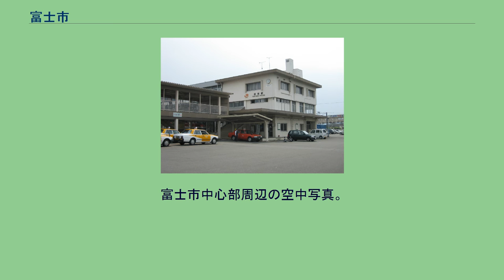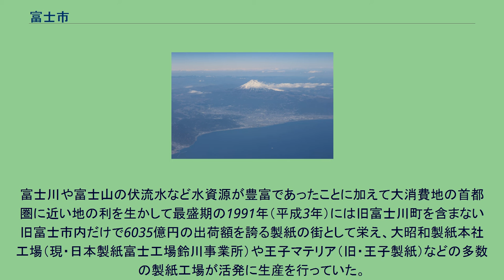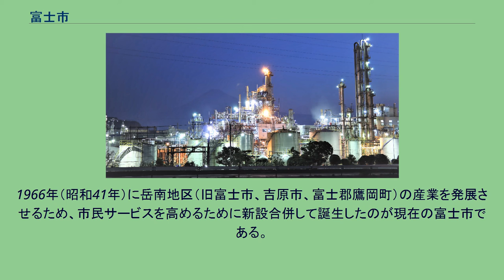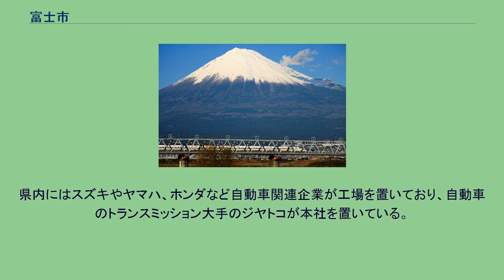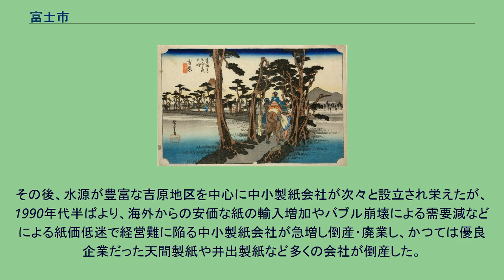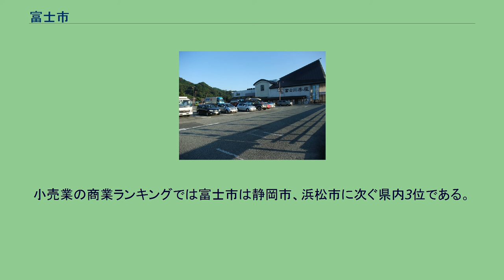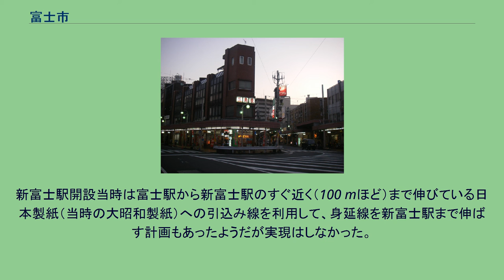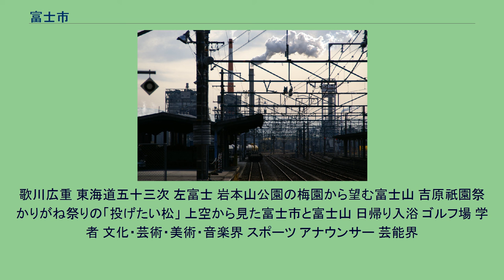富士市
富士市（ふじし）は、静岡県東部にある市。
施行時特例市。
富士市中心部周辺の空中写真。
1988年撮影の26枚を合成作成。
市町別人口は、浜松市、静岡市に続いて静岡県第3位となっている。
静岡県東部で富士都市圏に属する。
また、富士山の南にあり、岳南地域という言葉も使われる。
富士山を望む地域の1つで、東海道新幹線富士川橋付近から新幹線とともに写された写真などが有名である。
富士川や富士山の伏流水など水資源が豊富であったことに加えて大消費地の首都圏に近い地の利を生かして最盛期の1991年（平成3年）には旧富士川町を含まない旧富士市内だけで6035億円の出荷額を誇る製紙の街として栄え、大昭和製紙本社工場（現・日本製紙富士工場鈴川事業所）や王子マテリア（旧・王子製紙）などの多数の製紙工場が活発に生産を行っていた。
しかし、2009年（平成21年）2月に王子製紙富士工場の製紙ラインの一部が操業停止となるなど「パルプ・紙」の事業所数は275から224に減少が進んだことから、2011年（平成23年）の製紙業の出荷額は4407億円へ落ち込んでいる。
2012年（平成24年）9月末には日本製紙富士工場鈴川事業所（旧大昭和製紙本社工場）での紙生産が全面的に停止となるなど、製紙業の衰退、製紙・パルプの生産減少傾向が続いている。
北東側の愛鷹山塊から望む富士市の中心市街地と駿河湾、海岸線に東側に隣接する沼津市から田子の浦港まで千本松原が続き、富士川の最下流域の西側に静岡市清水区が隣接し、北側に富士宮市が隣接する。
1966年（昭和41年）に岳南地区（旧富士市、吉原市、富士郡鷹岡町）の産業を発展させるため、市民サービスを高めるために新設合併して誕生したのが現在の富士市である。
2008年（平成20年）11月には庵原郡富士川町を編入合併した。
衆議院 富士市文化会館ロゼシアター ホール・劇場 富士駅から見た製紙工場群 富士本町商店街中心地 富士市は工業の盛んな街で、工業の指数の一つである製造品出荷額等は1兆4,487億7,976万円（2007年）であり、現在県内6位である。
県内にはスズキやヤマハ、ホンダなど自動車関連企業が工場を置いており、自動車のトランスミッション大手のジヤトコが本社を置いている。
製紙業 豊富な地下水を利用した製紙業が盛んである。
製紙工場は市内に62社73工場（2010年4月現在）あり、その数は日本一である。
市内での紙・板紙類の総生産量は日本全体の11.6 %あまり（2009年4月現在）を占め、特にトイレットペーパーは321,925 t、全国比率31.5 %で生産量日本一を誇る。
戦後の高度経済成長期、製紙工場の排水で田子の浦港にヘドロが溜まり水質が極度に悪化した。
また大気汚染で気管支喘息患者が多発し（富士喘息）、大きな社会問題となった。
明治時代に入り、洋紙の製造技術が導入され、（旧）王子製紙が近代的な製紙工場を開設した。
その後、水源が豊富な吉原地区を中心に中小製紙会社が次々と設立され栄えたが、1990年代半ばより、海外からの安価な紙の輸入増加やバブル崩壊による需要減などによる紙価低迷で経営難に陥る中小製紙会社が急増し倒産・廃業し、かつては優良企業だった天間製紙や井出製紙など多くの会社が倒産した。
生き残った企業でも、2000年代前半の製紙業界全体の再編により、大手であった本州製紙、大昭和製紙も淘汰された。
また2007年（平成19年）に始まった金融危機および物価高による世界同時不景気に伴い、企業向けの上質紙（パンフレット用）などの生産が大幅に落ち込み、市への納税額と地域の雇用問題にも大きな影響を及ぼしている。
小売業の商業ランキングでは富士市は静岡市、浜松市に次ぐ県内3位である。
市立 私立 県立 市立 私立 公立 私立 県立 富士川橋梁を通過する東海道新幹線 市内を通る新東名高速道路 富士高架橋 富士川SA 田子の浦港 富士市都市計画マスタープランでは、都市交通の基本方針として、道路や鉄道などの既存の交通基盤を有効に活用するとともに、自動車交通や公共交通などの交通需要の適正な管理を行い、過度に自動車に依存しないで移動できる都市交通体系を構築することとしている。
また、超高齢社会の本格到来を見据え、高齢者をはじめ、誰もが安全・安心・快適に利用できる都市交通体系を構築することとしている。
市内で最...